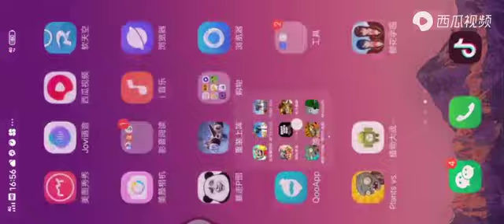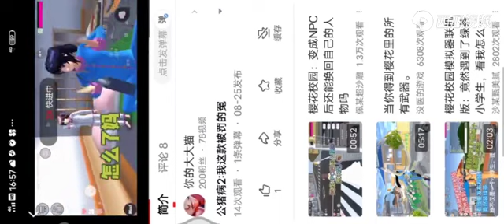樱花校园模拟器 教大家在女生更衣室做宿舍！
小贼猫游戏日常